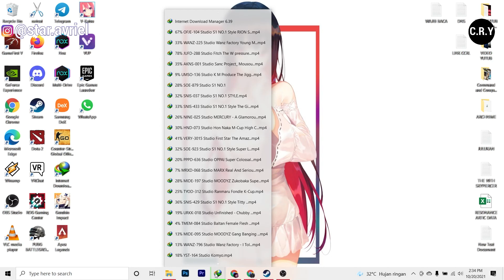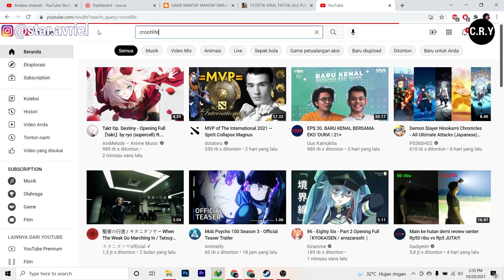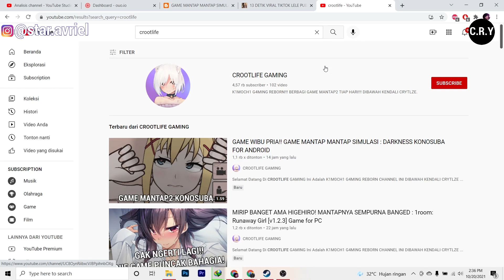GAME MANTAP2 DARKNESS KONOSUBA? - Apakah Ada? Ini Infohnya